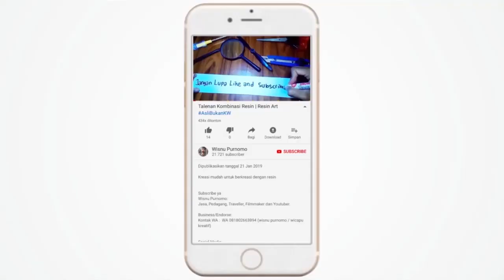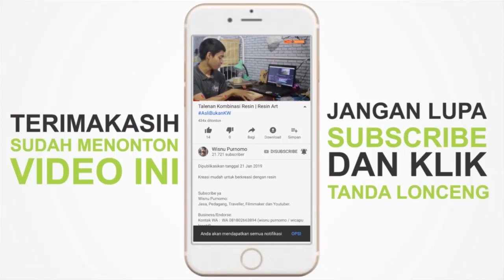Duplikat GEAR dari RESIN wicapukreatif (pesan langsung WA, WA ada di kolom keterangan)